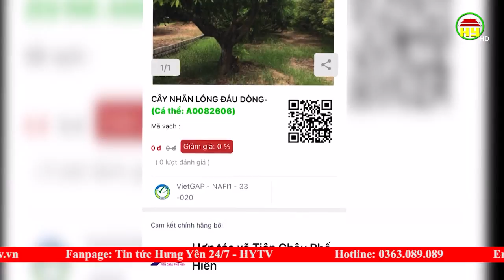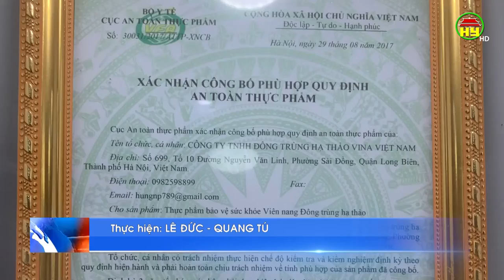Chuyển đổi số giúp tiêu thụ nông sản